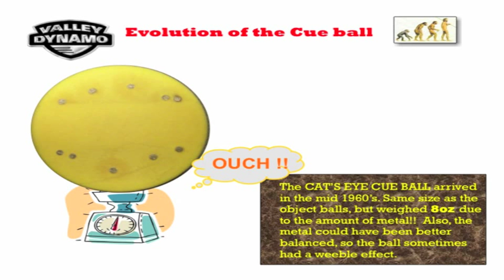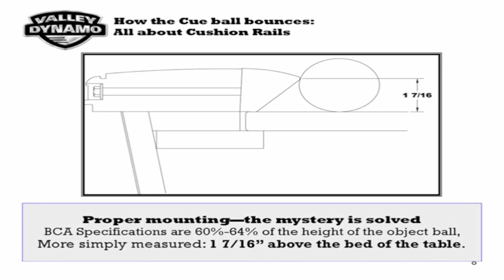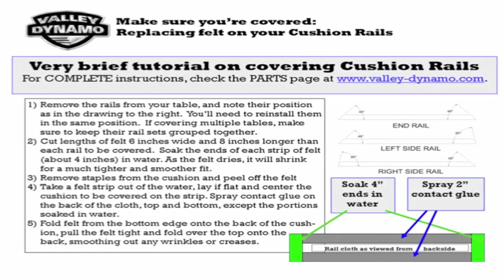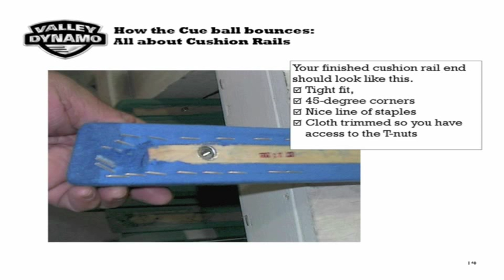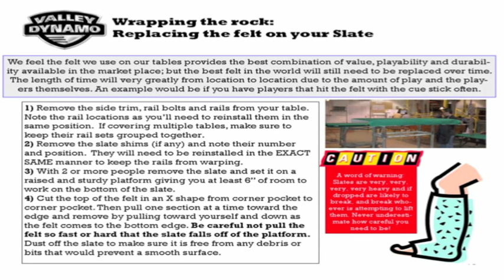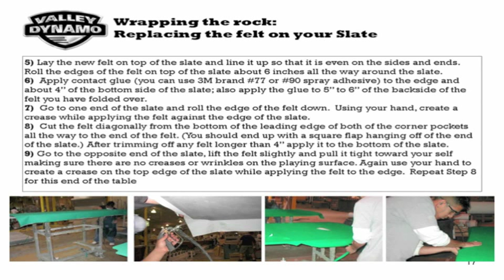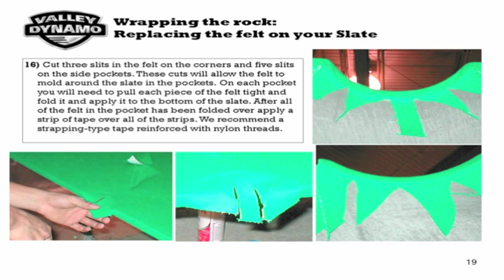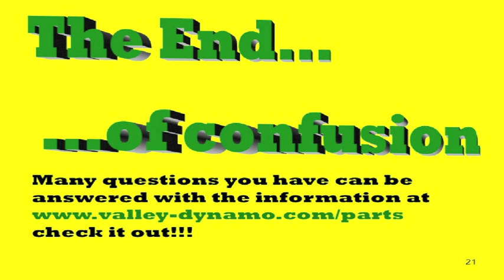Valley-Dynamo Pool School - part III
The original Pool School Powerpoint presentation shown at many events and Distributor visits.  As we finalize an update with the exciting new features of the upcoming Valley Panther ZD-X table, sit back for some lessons on the Evolution of the Magnetic Cue ball, Cushion Rail placement, and refelting your Valley Great 8 or Dynamo Pro Plus programmable bill-acceptor table (or other similar products).